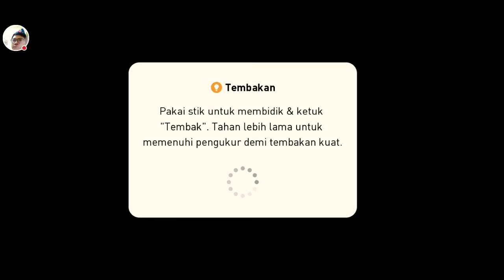LIVERPOOL VS SONTOLOYO ?|PES 2019 ANDROID|PRO EVOLUTION SOCCER MOBILE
Kali ini tim aku akan melawan tim sontoloyo.. Enjoy gaes..